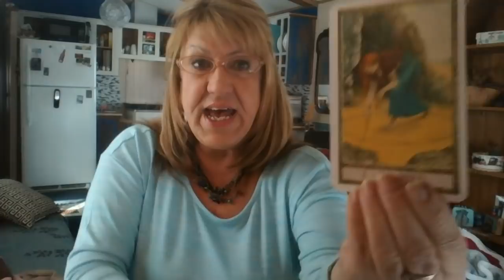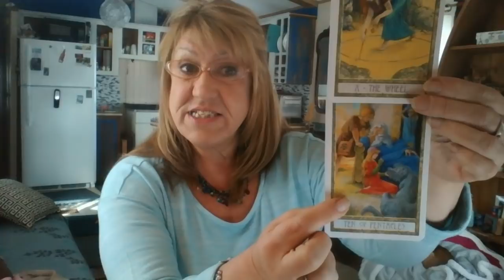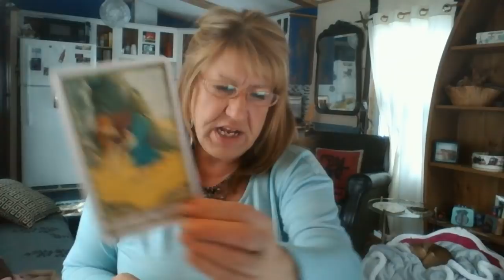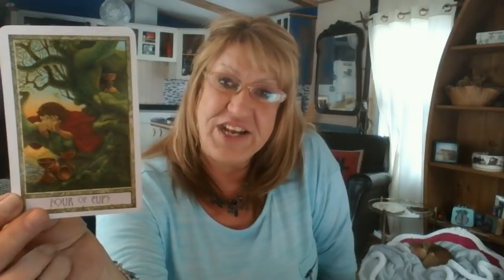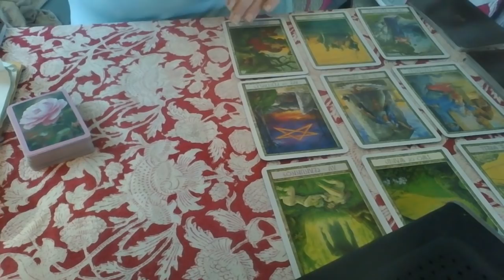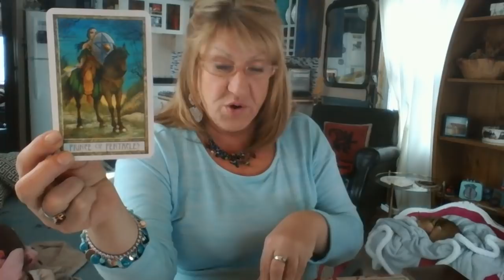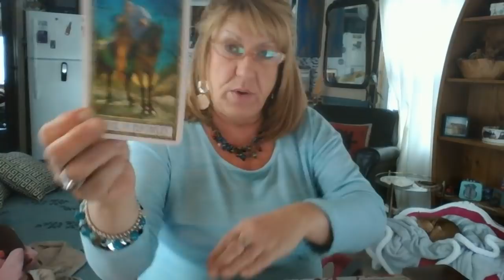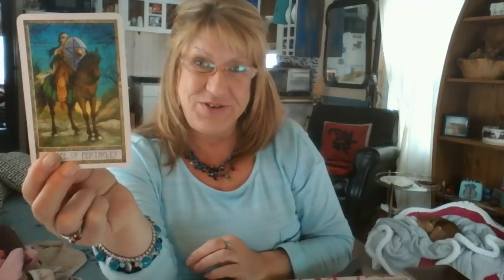LEO Feb/19 Your Ship Coming In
I appreciate your support so much and I can keep doing this :)

Tinker Tarot on Facebook

Please provide your age, sign, pic and city you live in, time zone when booking.

Readings

30 min=$30, 45 min=$45, 60 min=$60-Skype, phone, WhatsApp

Video readings-=$60

Life Coaching=$1/minute minimum 15 min.

Tarot/Cartomancy coaching=$30/30 min